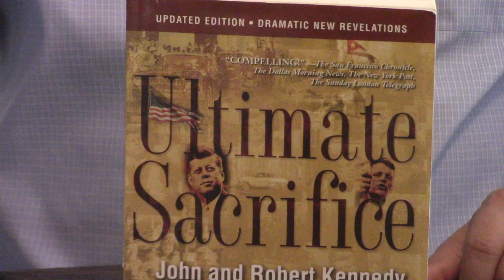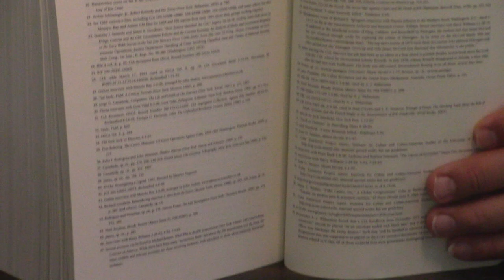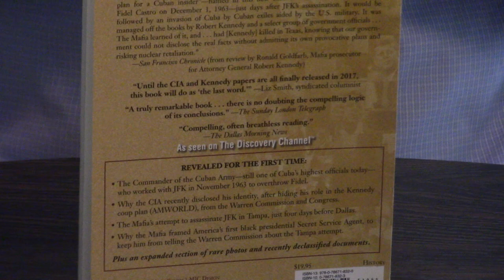Review | Ultimate Sacrifice By Lamar Waldron (My Brother)